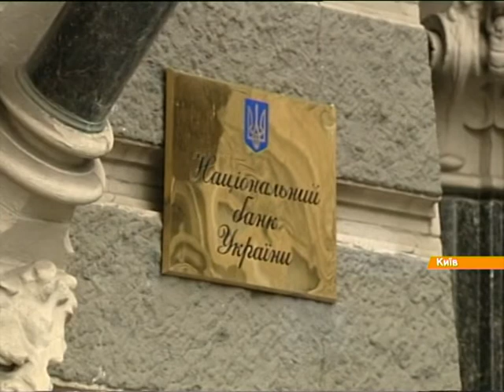Украинская экономика будет расти с 2016-го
Как считают американские экономисты, со следующего года украинская экономика начнет снова расти, однако уровень жизни людей при этом не улучшится.

Як вважають американські економісти, з наступного року українська економіка почне знову зростати, однак рівень життя людей при цьому не покращиться.